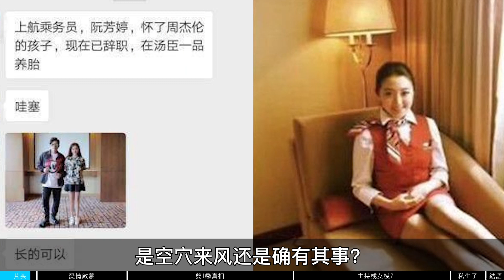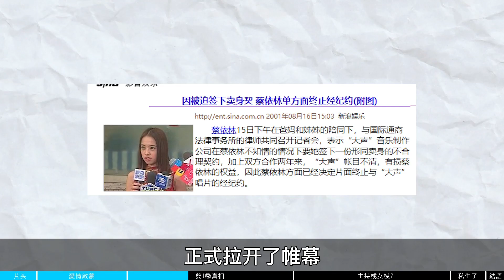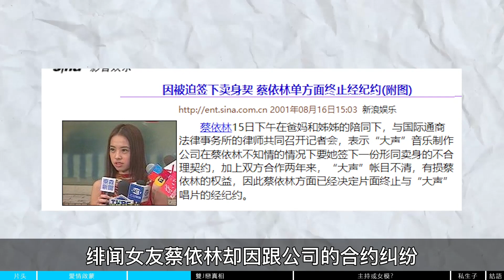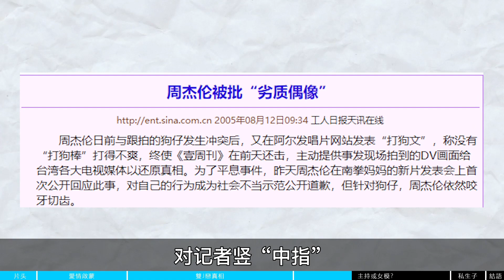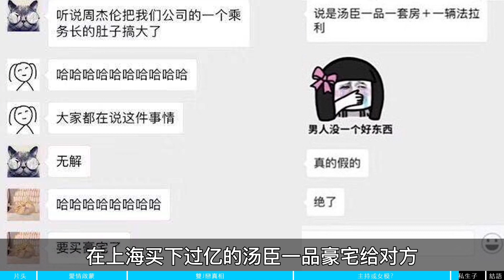下一個就是周杰倫？葛斯齊曝他婚後也被拍！和空姐私生子瞞不住，對方竟出自天王嫂培訓班，昆淩帶娃哭暈在廁所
章節劃分：

00::00 片头
00:46 Part1 愛情啟蒙
02:38 Part2 雙J戀真相
06:05 Part3 主持或女模？
09:20 Part4 私生子
10:04 結語

推薦影片：
回顧金曲獎頒獎現場名場面，周杰倫“掉”水池、陶喆連換三麥、具俊曄被襲胸，王力宏烏龍領獎超尷尬
大小s又上大陸熱搜？考古周杰倫20年前上節目面对大小S，一聲姐姐超羞澀